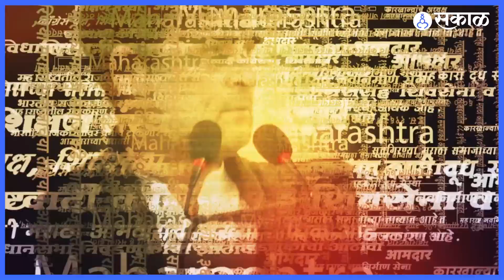Chhatrapati Sambhajiraje यांचा राजकीय गेम होणार हे माहिती होतं, विरोधकांकडून शिवसेनेचा समाचार| Sakal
संभाजीराजेंनी राज्यसभेच्या निवडणुकीतून माघार घेताना मुख्यमंत्री उद्धव ठाकरेंविषयी नाराजी बोलून दाखवली. यावेळी मुख्यमंत्र्यांनी दिलेला शब्द पाळला नसल्याचं म्हणत संभाजीराजेंनी उद्धव ठाकरेंवर टीका केली. त्यावर
विरोधकांनी संभाजीराजेंना पाठिंबा दिला आणि शिवसेनेवर निशाणा साधला.

Latest Marathi News I Live Marathi News | आजच्या ठळक बातम्या | मराठी ताज्या बातम्या